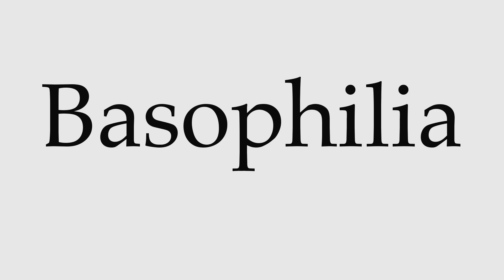How to Pronounce Basophilia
This video shows you how to pronounce Basophilia